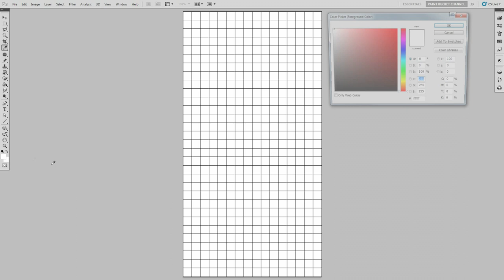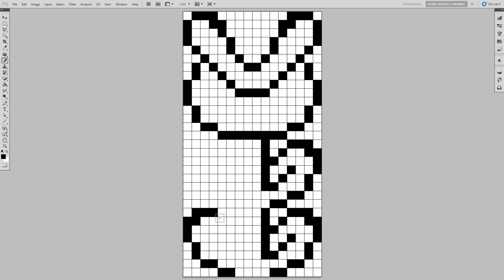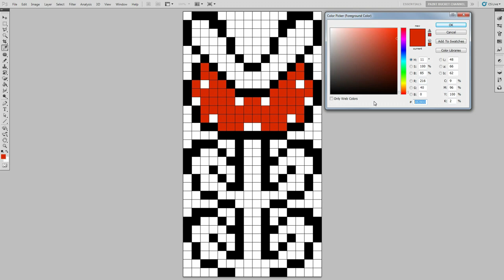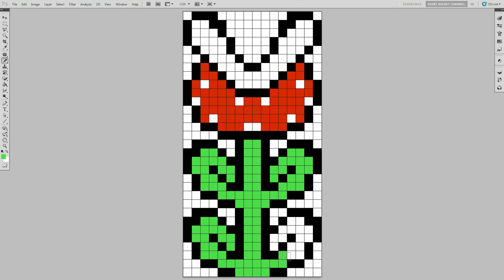How to Draw Super Mario Bros. 3 Piranha Plant - SMB3 Pixel Art Drawing Tutorial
Learn How to Draw Piranha Plant from Super Mario Bros. 3! 8-Bit Mario from NES SMB3 Pixel Art Sprites Video Game Art Drawing Tutorial. Art 4 Kids.

This is the red Piranha Plant from Super Mario Bros 3! I also drew other characters from SMB3 and also characters from SMB1 and SMB2, so do check that out in the playlist below :)

Music: Super Mario Bros. 3 Enemy Remix - World 7 Map by DDRKirby

Drawing Pixel Art Tutorial #144 - Super Mario Bros. 3 - Piranha Plant